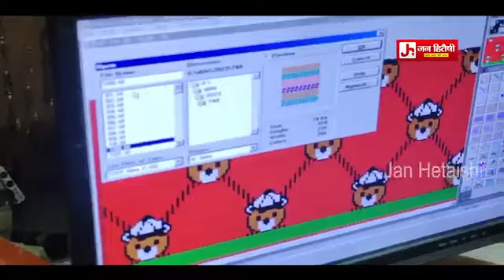ਲੁਧਿਆਣਾ ਦੇ ਹੌਜ਼ਰੀ ਕਾਰੋਬਾਰੀ ਹੋਏ ਪ੍ਰੇਸ਼ਾਨ, ਆਰਡਰ ਨਾ ਆਉਣ ਕਾਰਨ ਕੰਮ ਚ ਆਈ ਮੰਦੀ